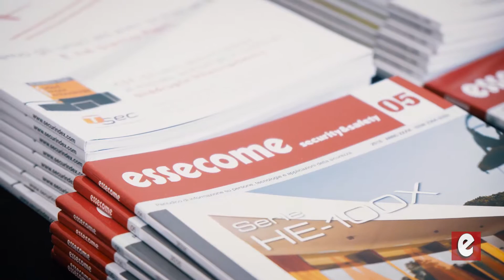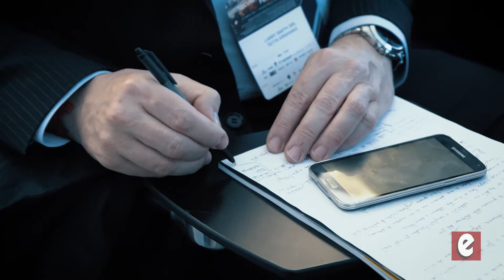Intervista a Marco Lombardi - Security for Retail Forum 2017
In occasione del Security for Retail Forum 2017 tenutosi il 23 marzo presso il Palazzo delle Stelline a Milano, Securindex TV ha intervistato il professor Marco Lombardi, dell'Università Cattolica di Milano.